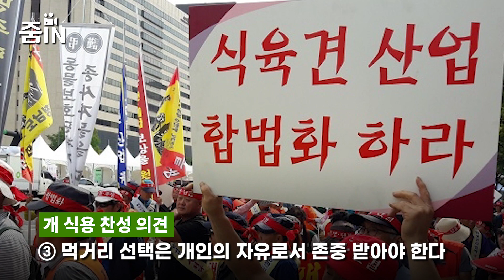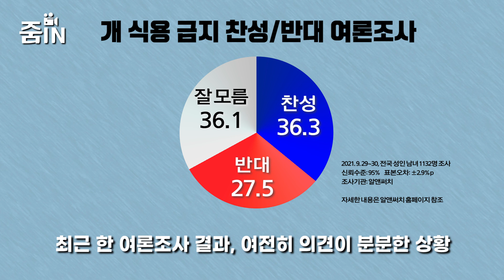[줌인IN] "개 식용 금지 검토" 文 대통령 지시에 재점화된 개 식용 논란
'이제는 개 식용 금지를 신중하게 검토할 때가 되지 않았는가'

문재인 대통령이 이 발언을 하면서 해묵은 논란인 개고기 식용 문제가 다시 도마 위에 올랐습니다.
국회에서 법안으로도 계속 올랐지만 반대가 많아 통과되지 않았는데요.
그러나 이번엔 대통령이 공론화시킨 상황이라 다른 결과가 나올 수 있을지 관심이 쏠리고 있습니다.

여러분은 개 식용 금지에 대해 어떻게 생각하시나요?